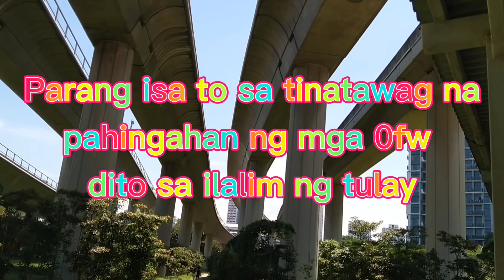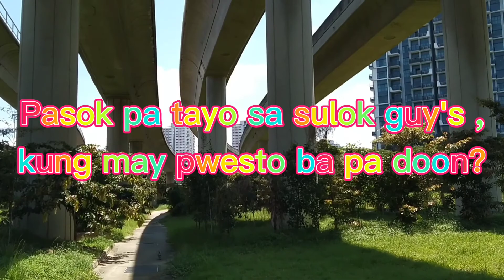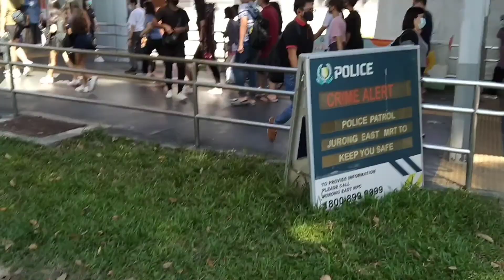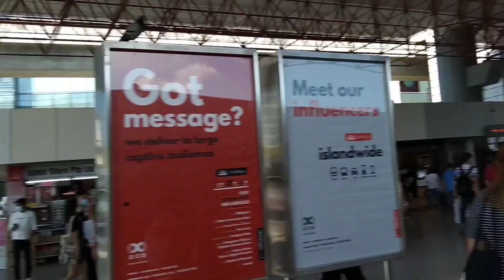Jurong East Singapore/Huni,Kaluskus at bulong sa ilalim ng tulay?